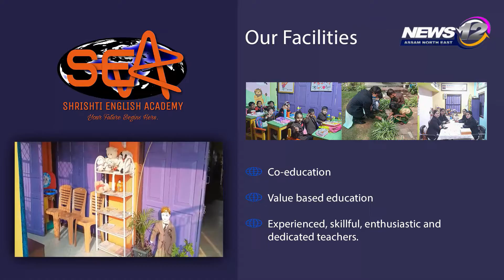আমগুৰিত বজ্ৰপাতৰ ঘটনা | News 12 Assam North East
🔹আমগুৰিত বজ্ৰপাতৰ ঘটনা

🔹বৰছিলা পানীযোগান আঁচনিত সংঘটিত এই ঘটনা

🔹বজ্ৰপাতৰ ফলত বিস্তৰ ক্ষতিসাধন

🔹প্ৰাণৰক্ষা পৰে চাৰিজনকৈ কৰ্মচাৰীৰ

 Follow our